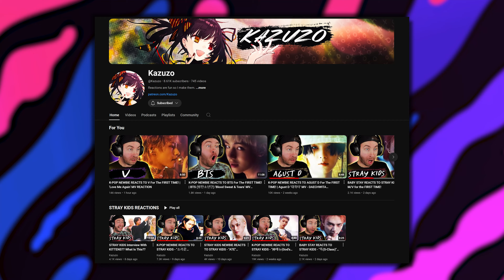NEW K-POP FAN REACTS TO STRAY KIDS - "MEGAVERSE" MV for the FIRST TIME!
STRAY KIDS - "MEGAVERSE" MV REACTION

Welcome to my first STRAY KIDS KPOP reaction. In this reaction, I react to MEGAVERSE by STRAY KIDS for the first time EVER!

Which STRAY KIDS song is your favorite? Do you have a favorite KPOP group?